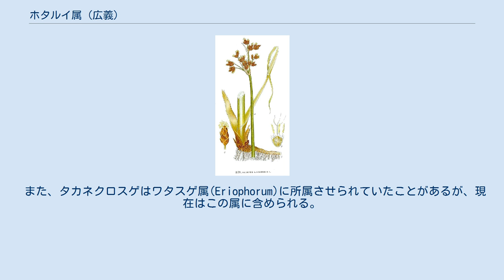ホタルイ属 (広義)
ホタルイ属(Scirpus)は、カヤツリグサ科に属する分類群のひとつである。
ホタルイ、アブラガヤ、ウキヤガラなど、さまざまな姿のものがある。
細分される事も多いが、広く取る考えもある。
ここでは広義のそれについて述べる。
 ホタルイ属には多くの種が含まれる。
属の範囲についてはいくつか説があるが、広く取った場合、植物体の姿にはさまざまなものがあり、根元から発達した多数の葉を出し、花茎を延ばして小穂をつけるもの、根元に少数の葉をもち、花茎の途中や先端にも葉をもつもの、ほとんど葉をもたず、イグサのように花茎だけが束になって出るものなどがある。
また、地下茎もごく短いものから、長く横に這うもの、地下に塊茎をもつものもある。
ここでは佐竹他(1982)の体系に沿って説明する。
 共通の特徴は小穂の構造で、以下のような特徴を持つ。
 鱗片が螺旋に配列した多数花の小穂を花茎の先端に多数つける点では、テンツキ属が比較的似ている。
ただし、テンツキ属では、針状付属物がないこと、花柱の基部が幅広くなり、その部分の下で果実から脱落する点で異なっている。
また、同じく鱗片が螺旋に配列した多数花の小穂をもつハリイ属は、多くのものが花茎先端に小穂を1個だけつける。
また、花柱の基部が大きく膨らみ、果実の先端に残ることも異なる点である。
 個々の植物については各個の項目を参照。
 世界に約200種がある。
日本では30種ほどが知られており、自然雑種と思われるものある。
 この属にはかなりはっきりと性質の異なる植物が含まれている。
そのため、いくつかの属に分ける説もある。
日本産のそれぞれの型のものの代表をあげる。
それぞれの群のあとの（）内は細分属の名である。
 なお、この群は実際にはSchoenoplectusになり、しかしその和名はフトイ属となった。
しかもその後にそれが更に分割され、ホタルイやその近縁種はScoenoplectiellaとなり、その和名はホソガタホタルイ属となってしまった。
 また、タカネクロスゲはワタスゲ属(Eriophorum)に所属させられていたことがあるが、現在はこの属に含められる。
細分属ではアブラガヤ属に含める。
 ^ 佐竹他(1092),p.176 ^ 星野他(2011)